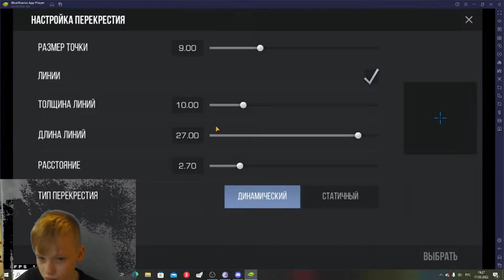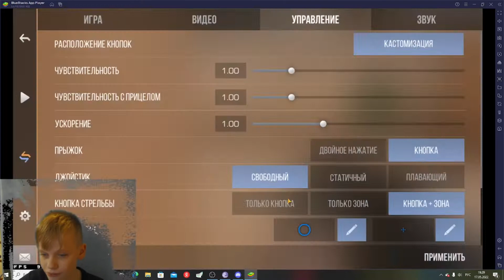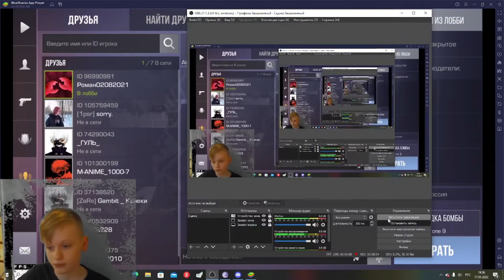STENDOFF 2 НО Я VS РОМА!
Я VS РОМА В STENDOFF 2 !
НАШИ ID
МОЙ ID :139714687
РОМЕН ID : 96990981